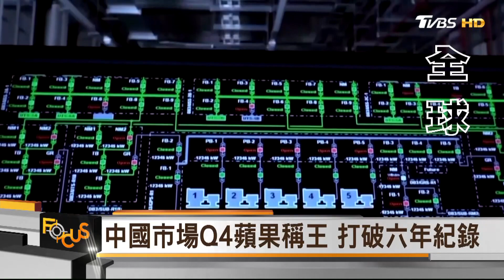【10分鐘看國際】「散發群染」再起! 南韓又爆1.4萬例｜歐戰邊緣 美國將派軍第一線｜中美貿易科技對戰加溫! 20220127